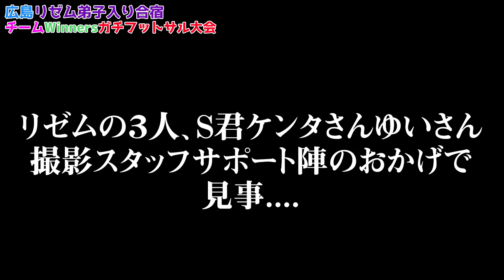【 Winners 】リゼムとフットサル大会に出場！元日本一と組んだら色んな〇〇が見れて激アツだった・・・【 ウィナーズ サッカー リゼム vlog 】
Winner's というインフルエンサーのみを集めたサッカーチームをご存知でしょうか？
猛者が集う中、 ワンピース オタクのじゅんやこと私が10年ぶりに本気でサッカーを取り組む！
体は勿論のこと、技術も過去の産物となってしまったじゅんやは最強軍団リゼムに弟子入り！
快く引き受けてくださり、広島生活がはじまったのですが、、、！！！
大本命フットサル大会！！！